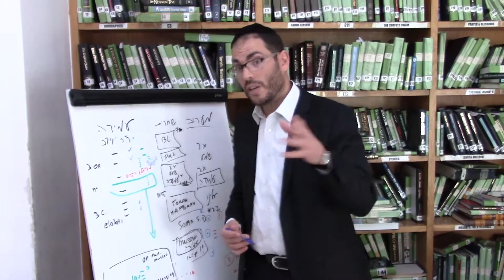Rab Ruben Raij y un saludo para Rosh Hashaná